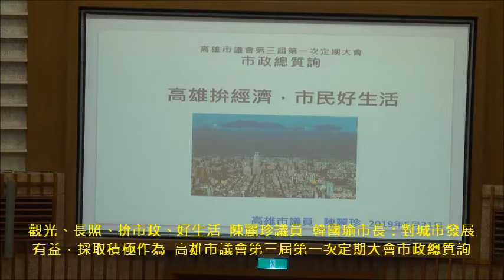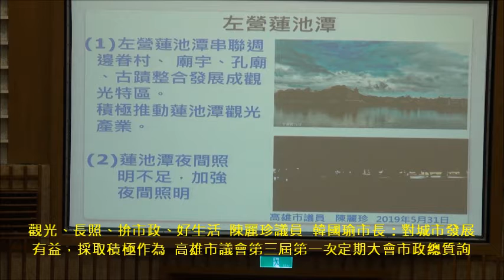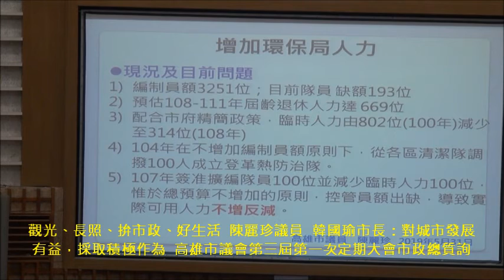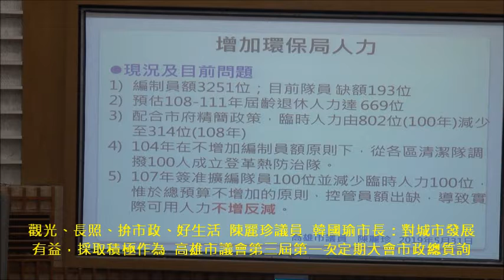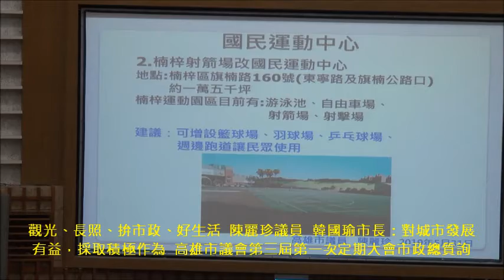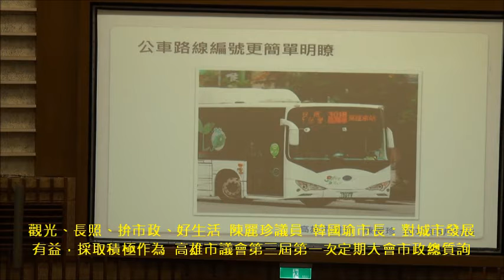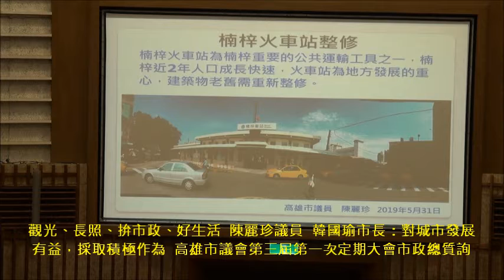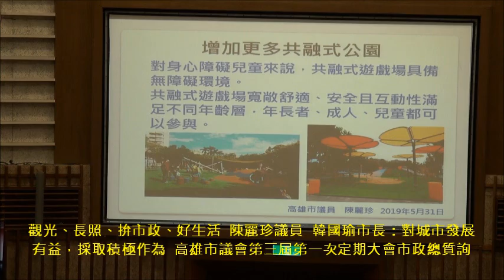觀光、長照、拚市政、好生活 陳麗珍議員 韓國瑜市長：對城市發展有益，採取積極作為 高雄市議會第三屆第一次定期大會市政總質詢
觀光、長照、拚市政、好生活  陳麗珍議員  韓國瑜市長：對城市發展有益，採取積極作為(1部影片)